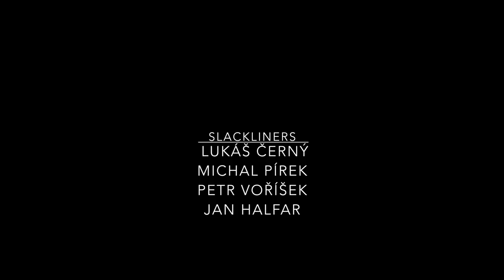Ádr Love Line Story | Danny Menšík | Hanibal.cz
Bylo, nebylo, kdesi v Polické pánvi, Krakonošovi na dohled, v kraji kde vlci zase na měsíc vyjí, dortíky sladké jako sen se v Kalírně podávají, pivo hořké u Tošováka teče proudem a frytky se serem smażonym i naleśniki z dżemem se za sedmero parkovisky prodávájí. Tam stojí všem horolezcům skály dobře známé, milované, ale i obávané.

Vychutnejte si krásné video z highline session v Adršpachu od Hanibal Ambassadora Dannyho Menšíka!